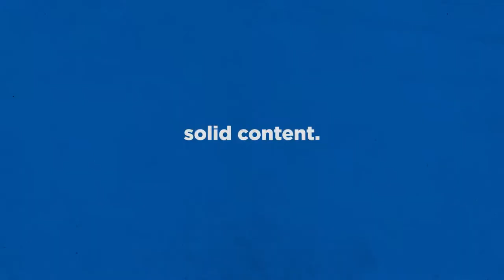Crossroads Inn S2 | Ep 05 | "MAJOR renovations are TOUGH" | Medieval Tavern Builder!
We are BACK playing Crossroads Inn, It's like the Sims but Medieval, and now there are PESTS and PETS! What will we name all our dogs?? Will we name them after you? YOU BET. But it's also the same amount of addictive. Will our Tavern survive? Will the shipments arrive on time? Find out here! 😱